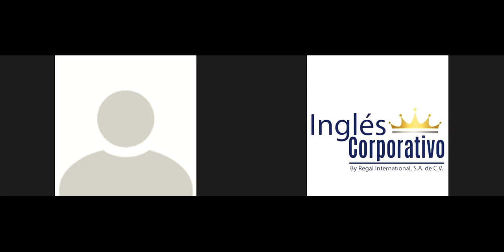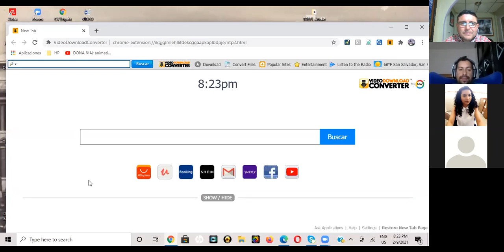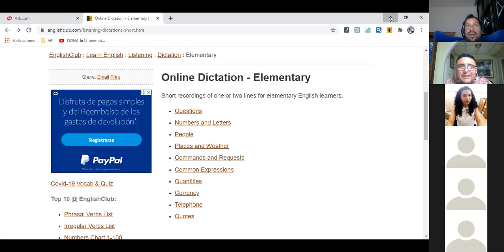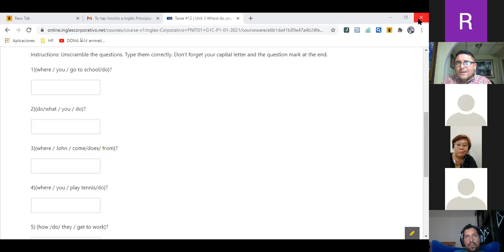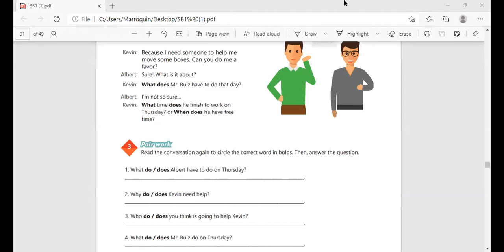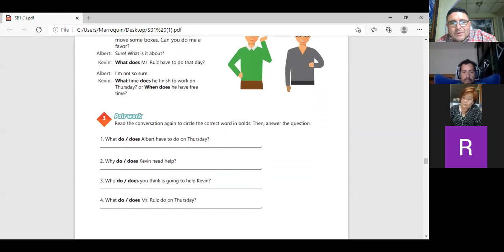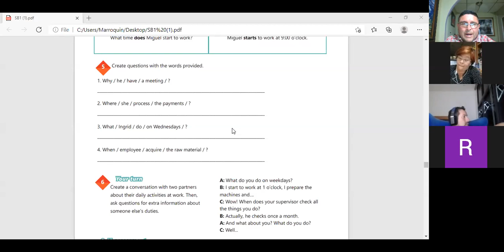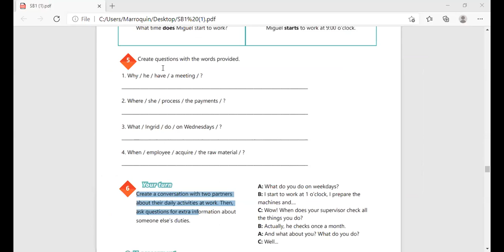Inglés Corporativo-Videoconferencia # 12-HOW TO USE SIMPLE PRESENT QUESTIONS